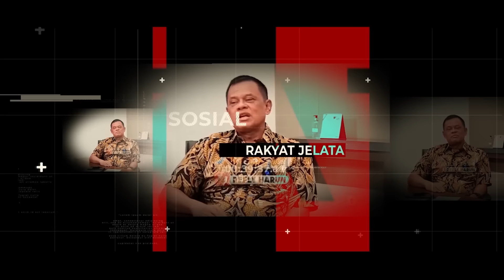DAHSYAT! BERDAKWAH KELILING DUNIA, TAK PERNAH ISLAMKAN ORANG? JAWABAN BRO LIM TAK TERDUGA!